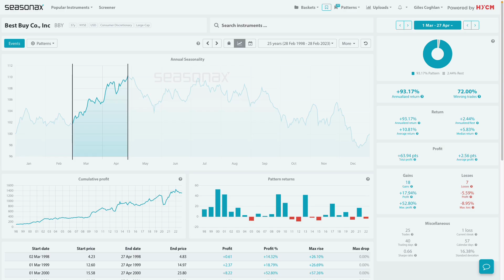HYCM Seasonal Insights: Best Buy beat? 02/03/23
Best Buy is an American multinational consumer electronics retailer with its HQ in California. Best Buy sells a variety of different electronic goods from phones to video games, computers, and a variety of appliances.

However, with some early signs that US consumer confidence is failing will this impact Best Buy’s earnings report due out before the opening on Thursday this week? Seasonally, Best Buy has a pretty strong period ahead of it with 72% of winning trades from March 1 to April 27 over the last 25 years. However, will these seasonals play out again this year?

❗️ Major Trade Risks: The biggest risk here is if Best Buy’s earnings show a significant slowdown in consumer activity.

*Any opinions made in this material are personal to the person expressing the opinion and do not reflect the opinion of HYCM. This material is considered a marketing communication and should not be construed as containing investment advice or an investment recommendation, or an offer of or solicitation for any transactions in financial instruments. Past performance is not a guarantee of or prediction of future performance. HYCM does not take into account your personal investment objectives or financial situation. HYCM makes no representation and assumes no liability as to the accuracy or completeness of the information provided, nor any loss arising from any investment based on a recommendation, forecast, or other information supplied by an employee of HYCM, a third party, or otherwise.